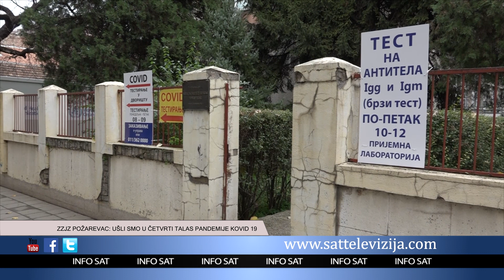ZZJZ POŽAREVAC UŠLI SMO U ČETVRTI TALAS PANDEMIJE KOVID 19